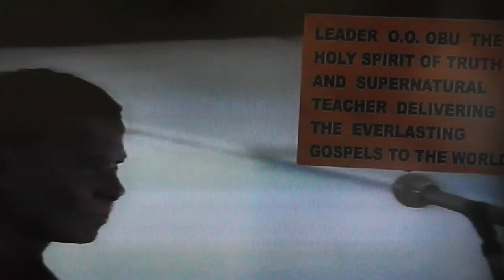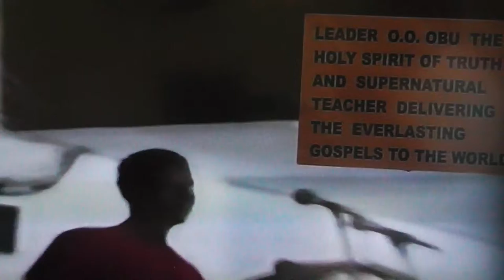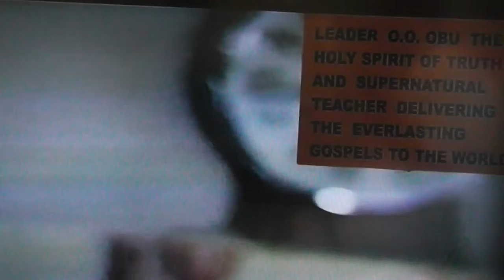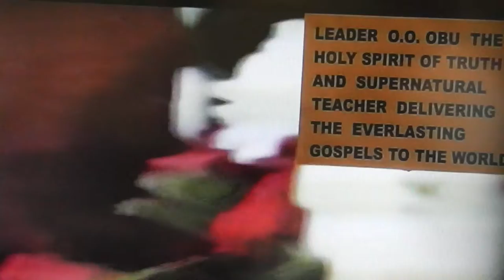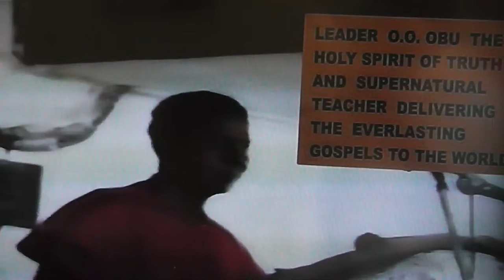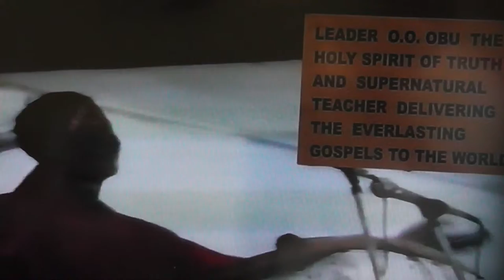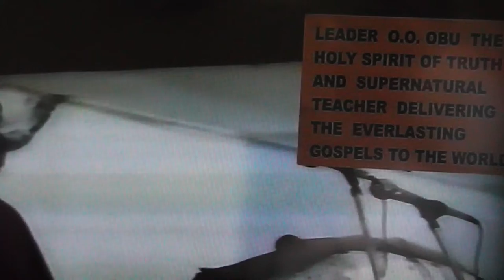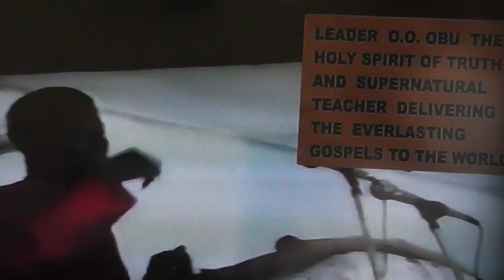THE EFFICACY OF THE WORD PART 2